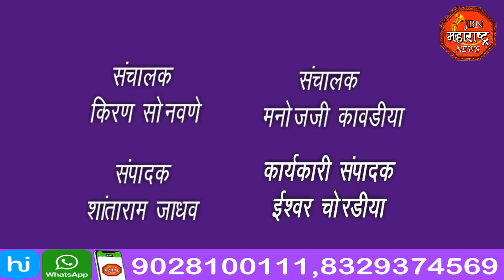jbn maharashtra news jalgaon